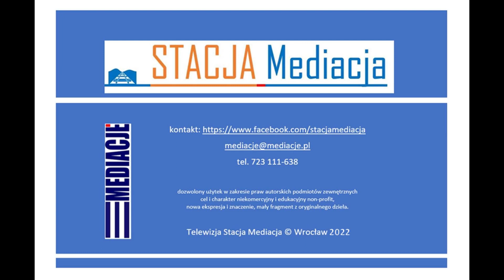Agora Mediacji: MEDIACJE A LITERATURA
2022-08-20